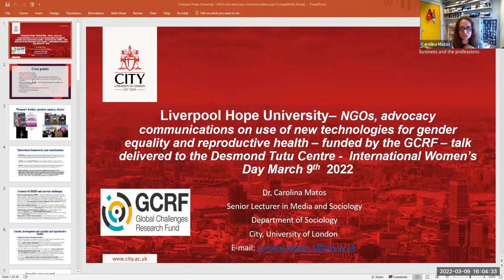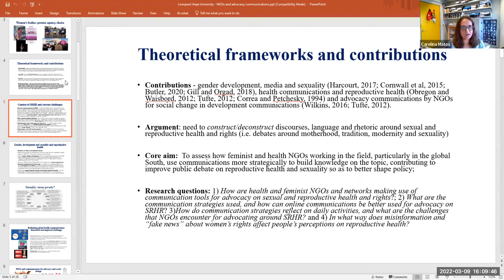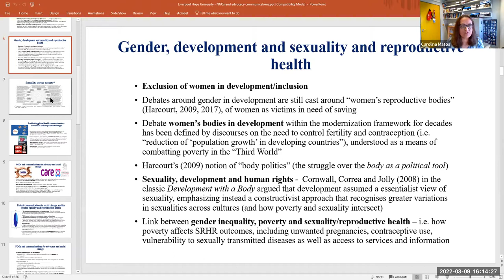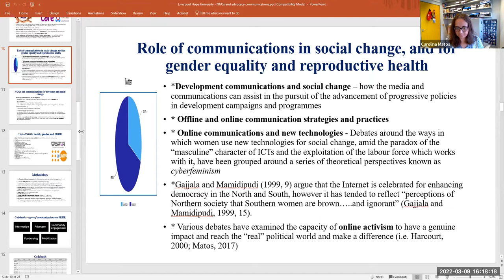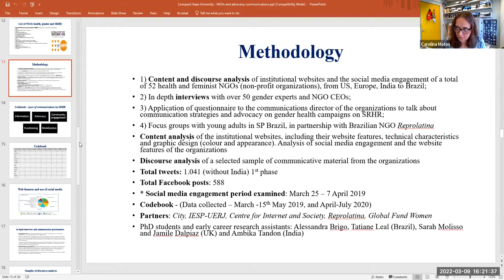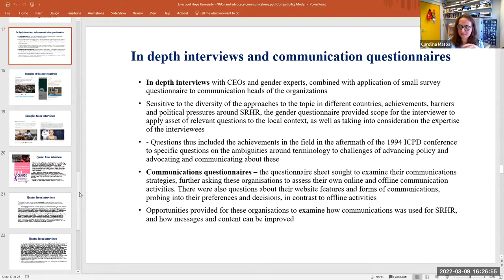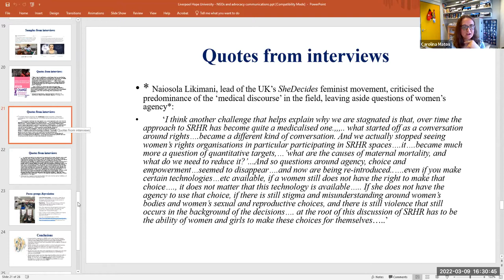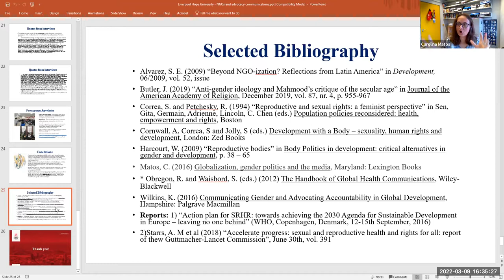NGOs and advocacy communications for gender equality and reproductive health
Talk 'NGOs and advocacy communications for gender equality and reproductive health in international development' by Dr Carolina Matos. International Women's Day Special Talk on Zoom organised by the Archbishop Desmond Tutu Centre for War and Peace Studies, Liverpool Hope University, 9 March 2022.